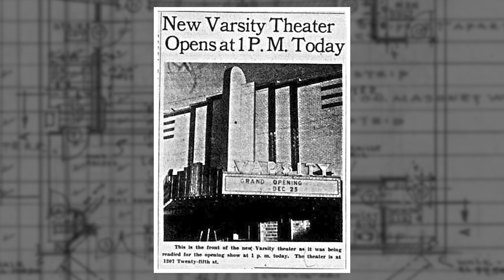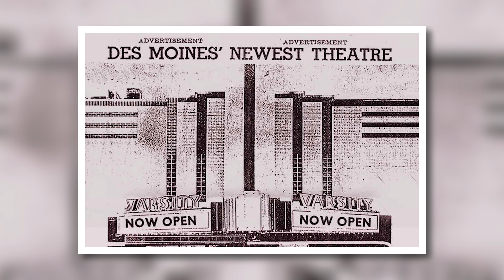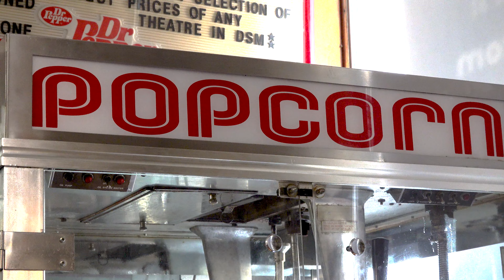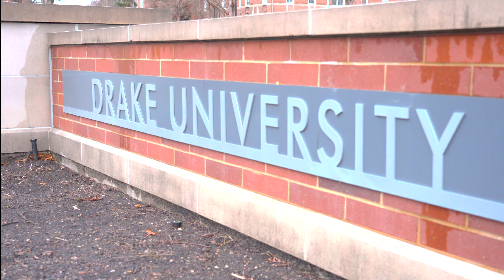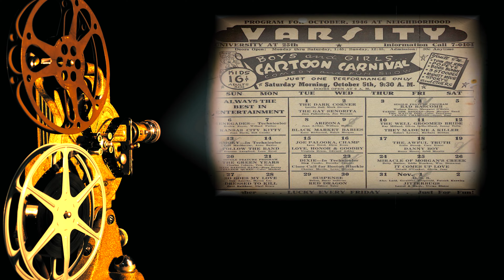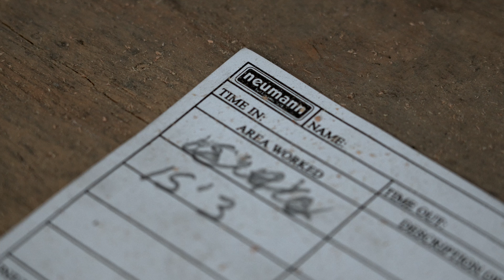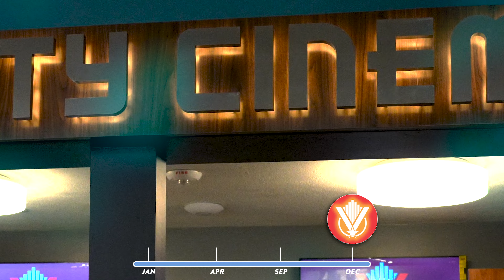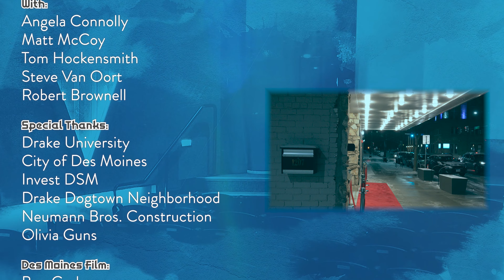Varsity Cinema: A Restoration of the old Varsity Theater DOCUMENTARY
Polk County and the Polk County Board of Supervisors were proud to be part of this historic renovation. As one of Iowa's most cherished art house cinemas that had recently gone out of business, the Board saw it fit to donate $100,000 towards the revival efforts of this historical Des Moines landmark in the form of a Community Betterment Grant. Polk County also produced this documentary short on the fascinating renovation process, and what it's impact will be on the community for years to come. Varsity Cinema was produced by Polk County Digital Media.